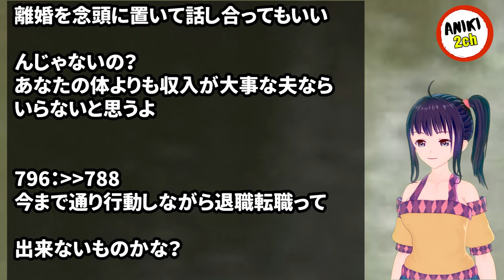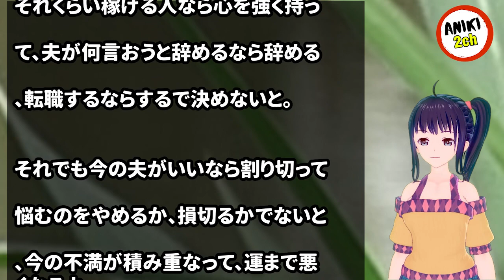私の給料を知ってからは、夫に正社員で働けとひたすら説教される【Aniki 2ch】